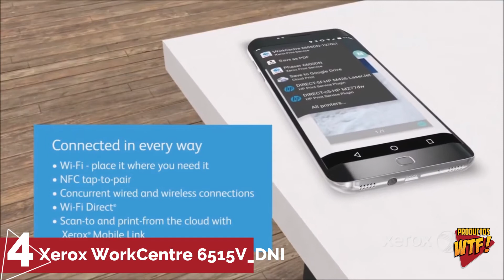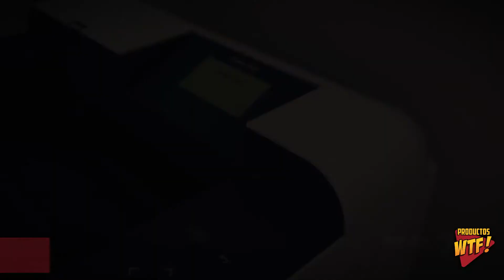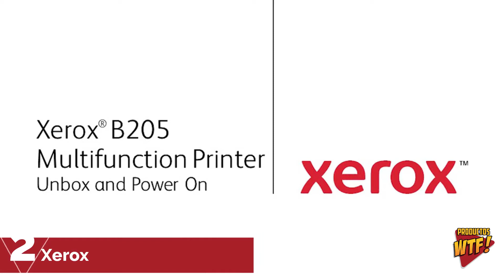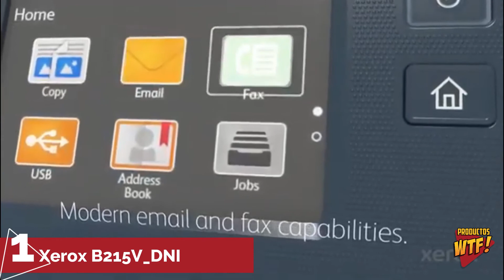❎ Mejor Impresora LÁSER XEROX ▶Amazon 2021◀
▼CONOCE las Mejores Impresoras Xerox Láser en AMAZON🤑

5.- 00:30 Impresora Láser Xerox phaser 3260V_DNI:
Amzn ES
Amzn MX
Amzn USA

4.- 01:30 Impresora Láser Xerox WorkCentre 6515V_DNI Multifunción:
Amzn ES
Amzn MX
Amzn USA

3.- 02:30 Impresora Láser Xerox Phaser 3330V_DNI:
Amzn ES
Amzn MX
Amzn USA

2.- 03:30 Impresora Láser Xerox B205NI Multifunción:
Amzn ES
Amzn MX
Amzn USA

1.- 04:30 Impresora Láser Xerox B215V_DNI Multifunción:
Amzn ES
Amzn MX
Amzn USA

Amzn ES: Amazon España
Amzn MX:  Amazon México
Amzn USA: Amazon Estados Unidos